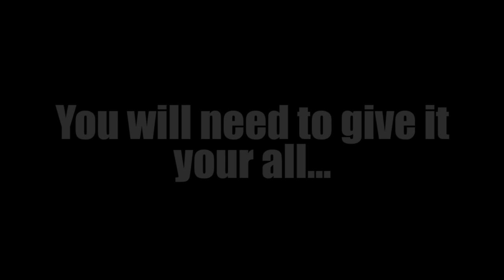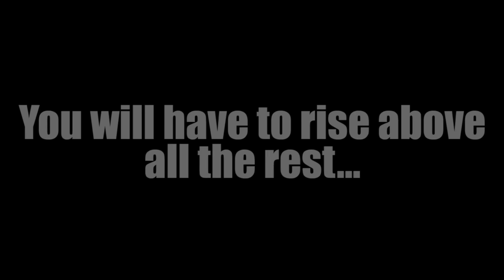???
New series, Build a Pokemon Workshop, premiers Sunday, June 26, 2016! Tell me what you think it will be in the comment section below!